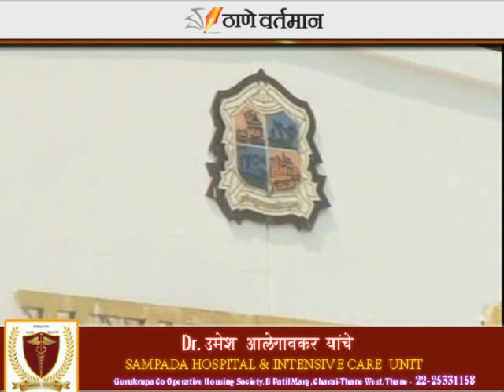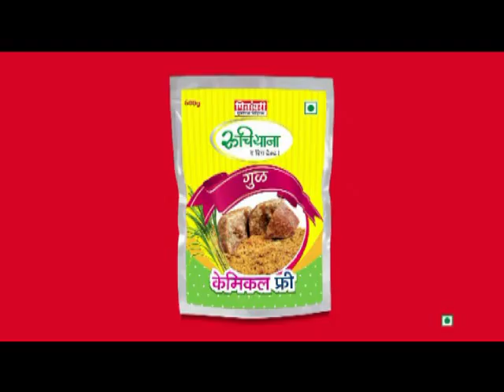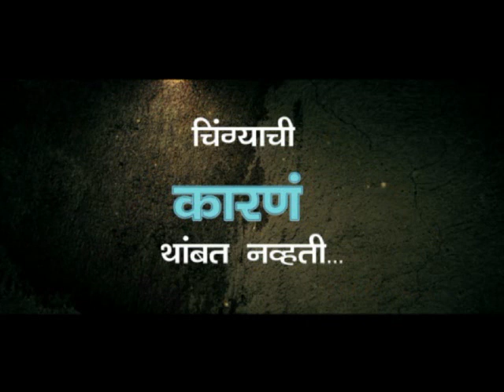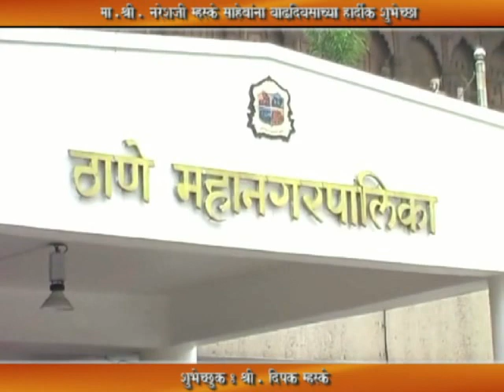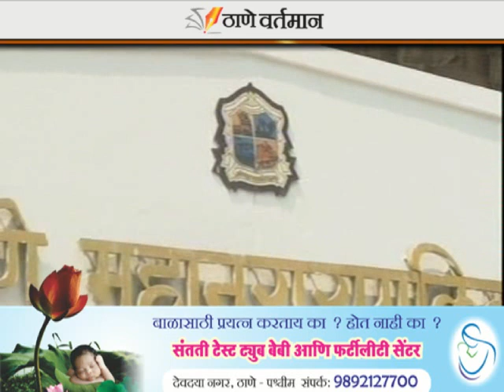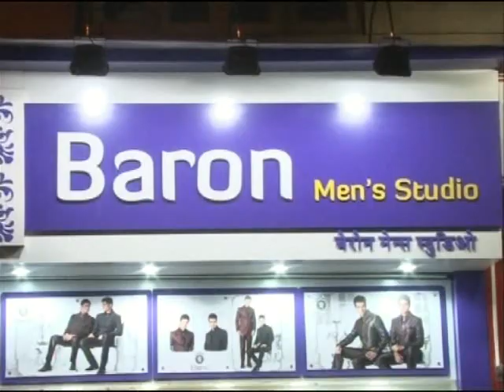Thane Vartaman 23 March 2018 News